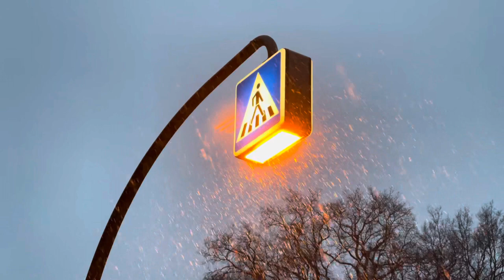Snowfall - *lKai Engel*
Kai Engel
Snowfall - *[Music Video]*
Album - Chapter One / Cold (2015)